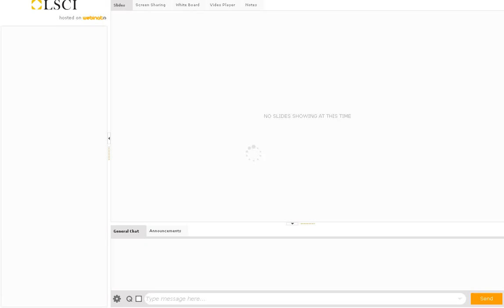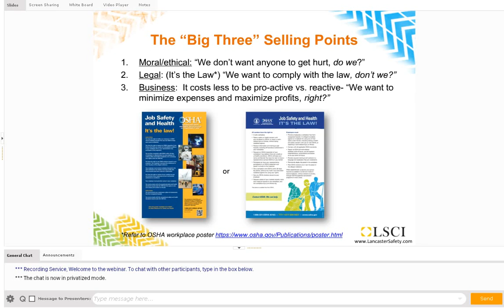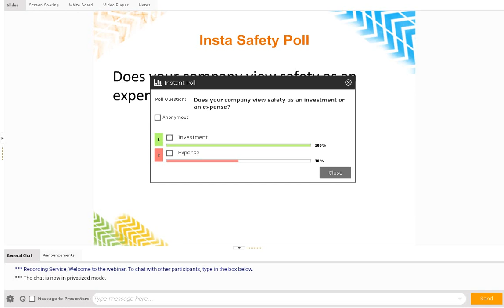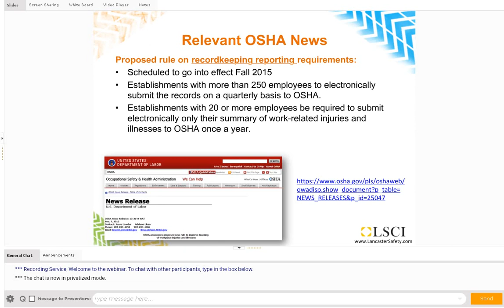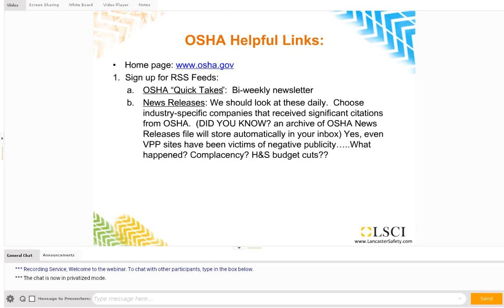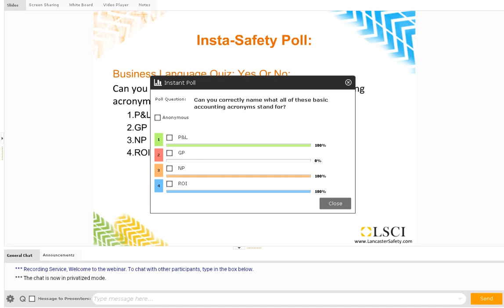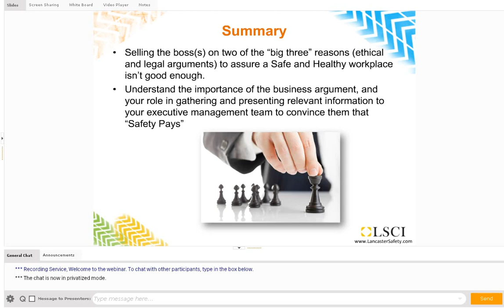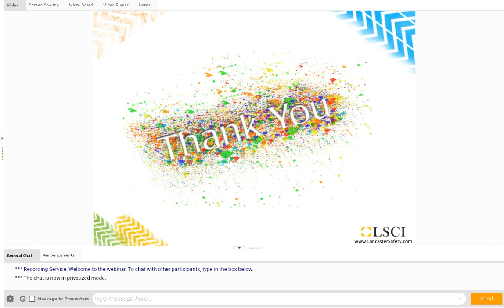Selling the Boss on Safety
Passionate about safety, but can't get everyone on board?  This one is for you.  This is a guide to convey the importance of safety in all aspects of the workplace.  for more information!